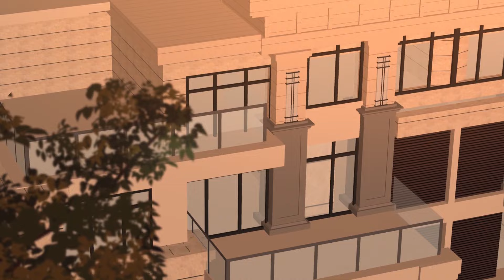《重生相逢：给你我的独家宠溺》S2EP01 终于能有好朋友了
重生回十七岁，云想想发誓不再受人欺负，她打脸渣男，高调征婚， 却被迫接受了一个有腿疾的男人，云想想被人嘲笑，被人讥讽。 可男人把她捧在手心里，别人辱她，十倍奉还，别人欺她，百倍复之。 某日，云想想大惊:“你能走路？”男人却一脸无辜:“我没说过不能走。”